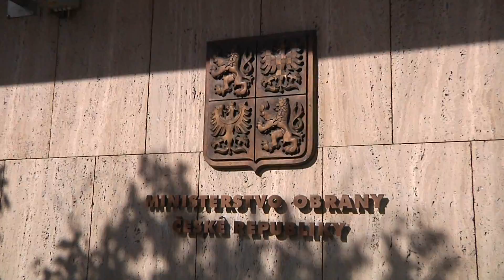Zahraniční delegace ALBUMVIDEO Pelikovský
Oficiální delegace zástupců Nigerijské armády- Ministerstvo obrany ČR a Parlament ČR.